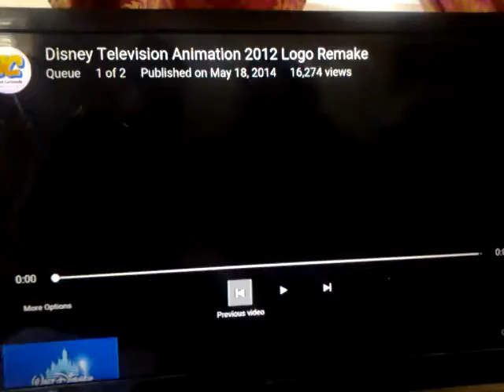Walt Disney Television Animation (2011, Remake)/Disney Channel Original (2003/2007)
Taken from "Lilo and Stitch: The Series (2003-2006)". Plastered by the 2002 Disney Channel Original logo. 2011 Disney Junior logo.